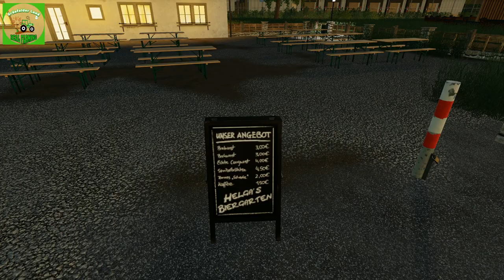#275 Real Farming | Grünfelder Land - Führerschein Prüfung für den Diesel? LS19 Roleplay GFL 1.4